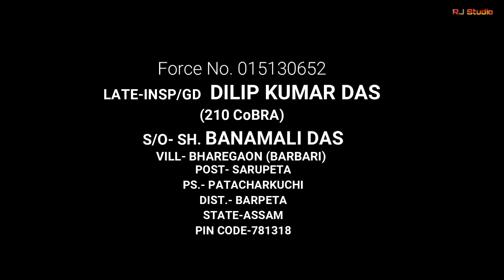Martyr Dilip Kumar Das / Naxal Attack At Chattisgarh || RJ Studio Sarupeta 🔥 🔥